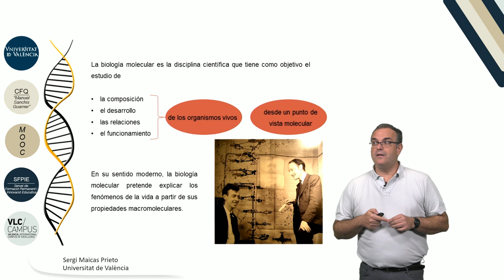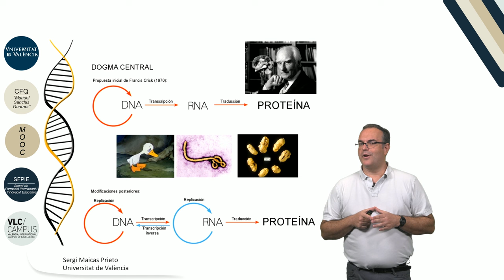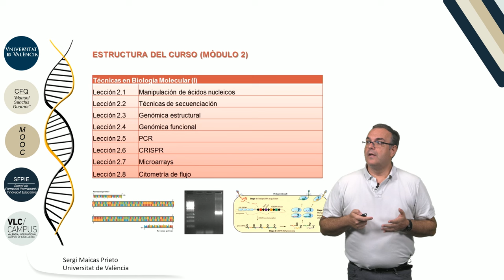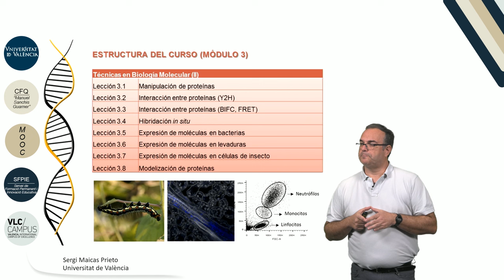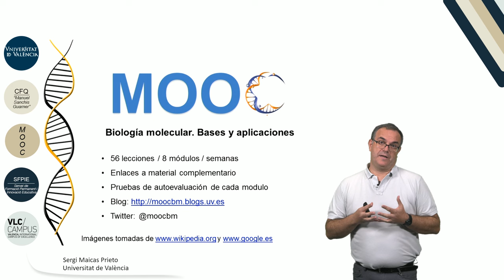Presentación del curso. Biología molecular: Bases y aplicaciones.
Autor: Maicas Prieto, Sergi;
Serie: MOOC Biología Molecular
Data: 2017
Resum: En este vídeo de presentación del curso definimos los objetivos del curso, presentando los diferentes módulos y lecciones que lo constituyen. La Biología Molecular estudia los diferentes procesos que se desarrollan en los seres vivos desde un punto de vista molecular, centrada básicamente en ácidos nucleicos y proteínas.